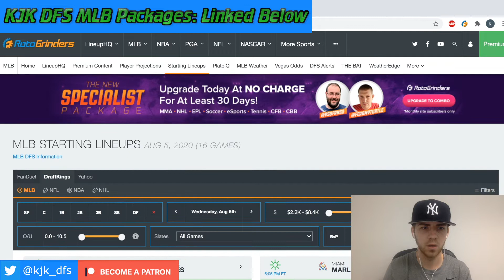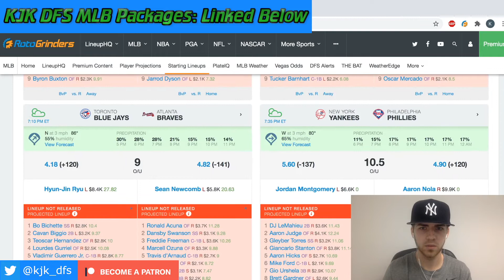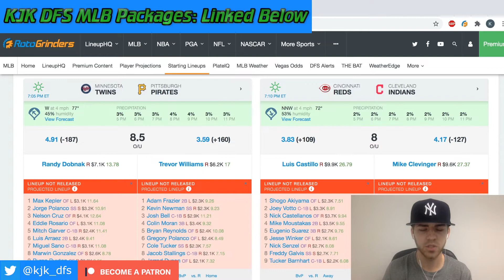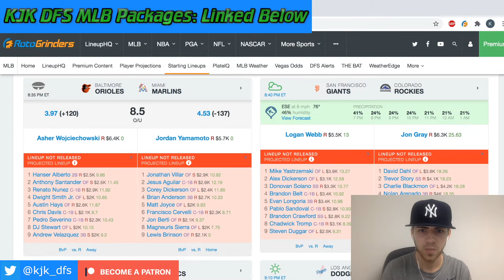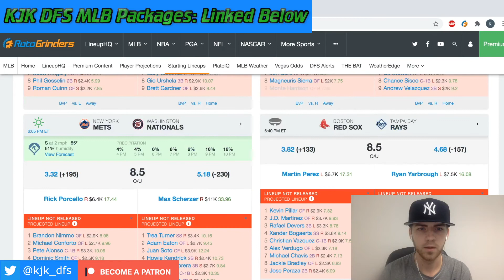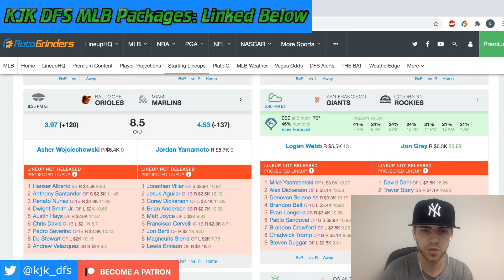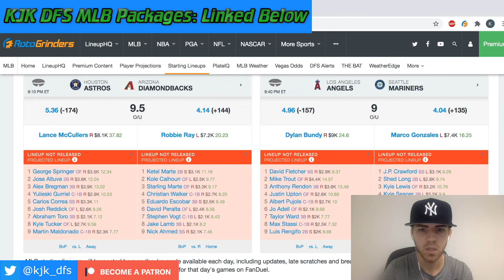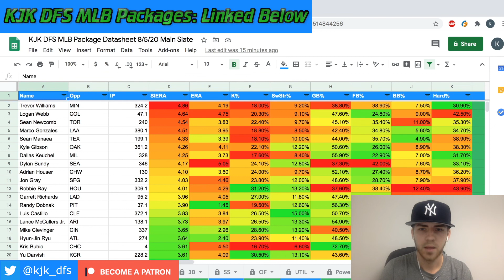FANDUEL & DRAFTKINGS MLB DFS PICKS | 8/5/20